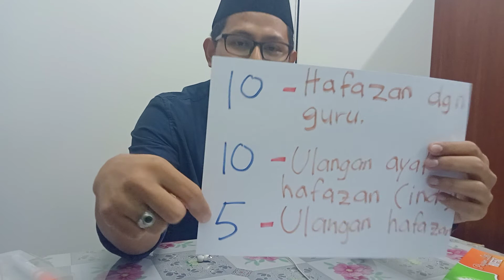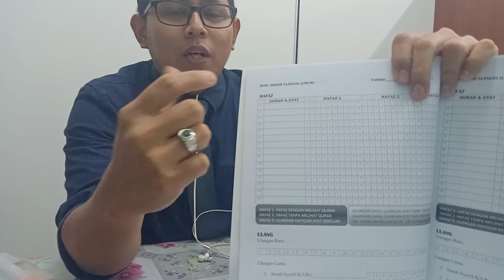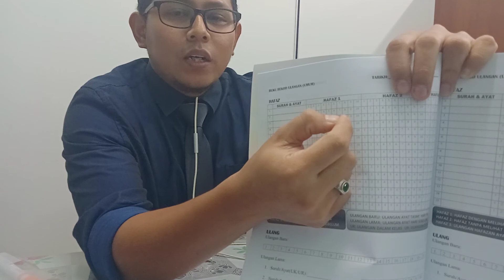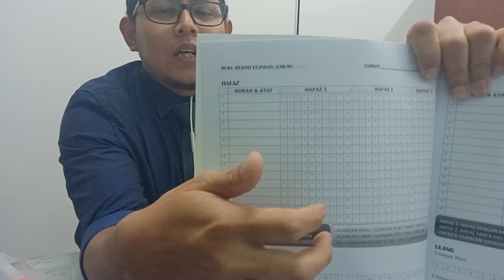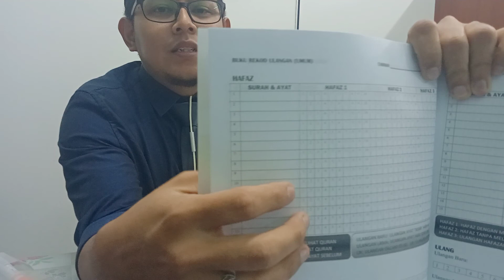Kaedah Menghafal di rumah menggunakan Buku Rekod Hafazan al-Fathonah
Assalamua'laikum semua..

InsyaAllah video ini akan guide ibubapa cara untuk membantu anak-anak menghafal surah-surah lazim di rumah.